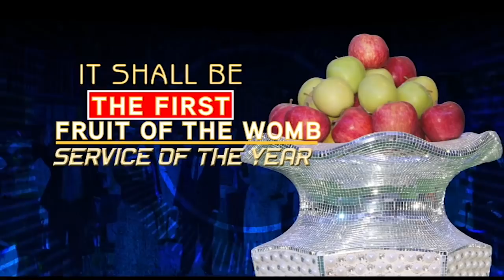Champions' 2017 CROSSOVER NIGHT SERVICE -Teaser